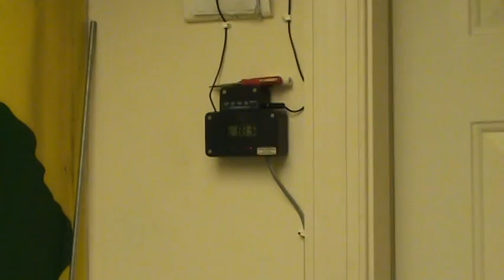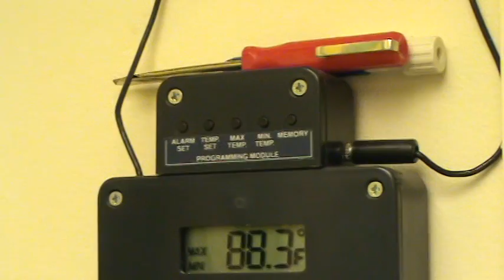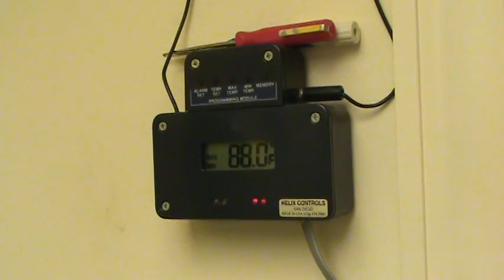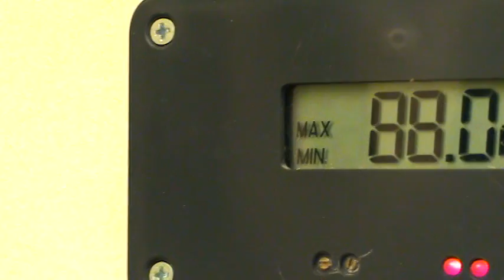Walk-In Incubator @ RDR - part 1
Vid Clip of RDR's walk-in incubator powered by a Helix 1500 watt system. EMPTY!!. but not for long. hehehe. Rock It!!( part 1 )